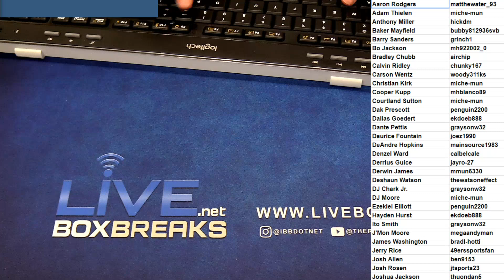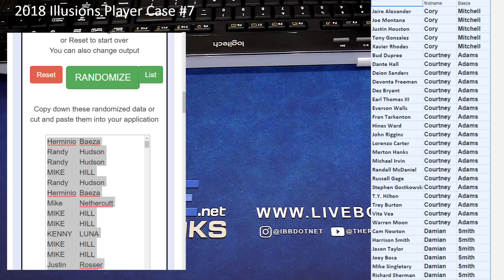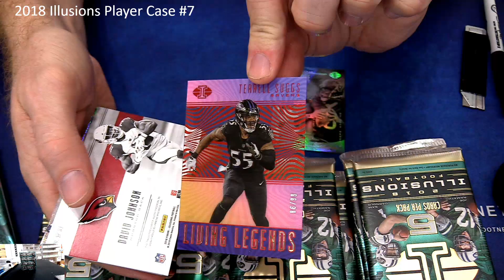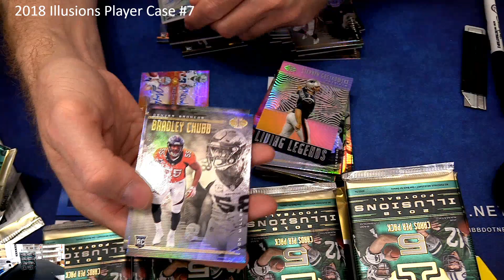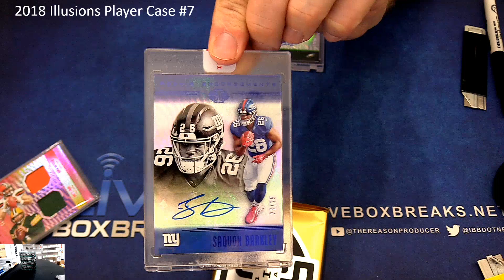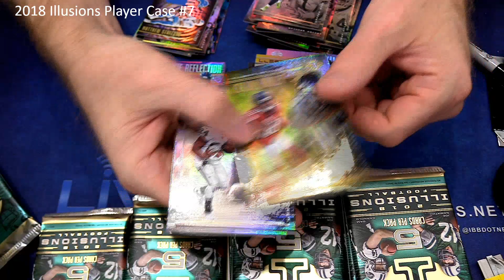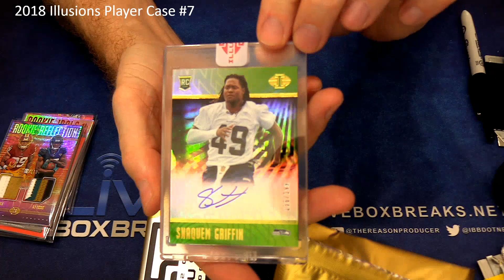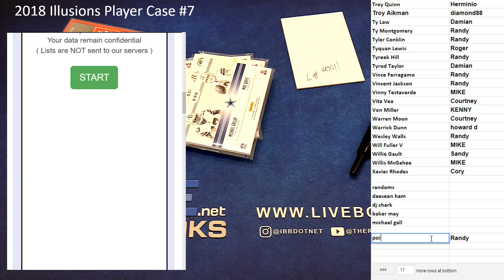2018 Illusions Playr Case #7 LBB EBAY